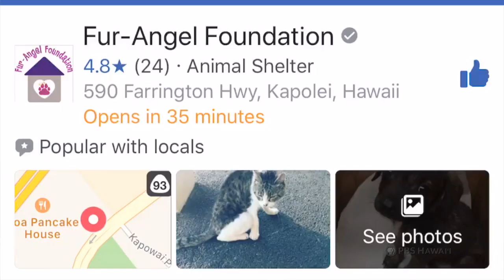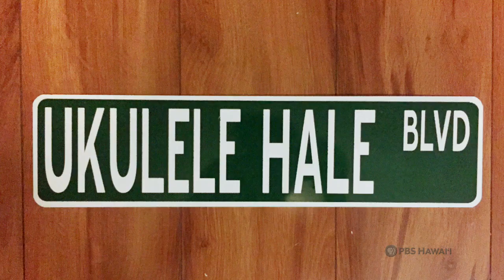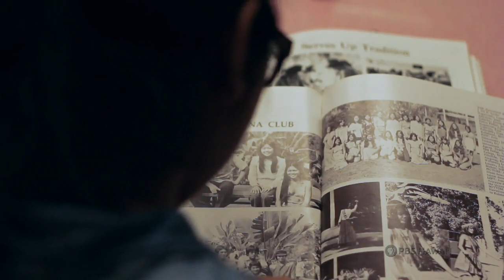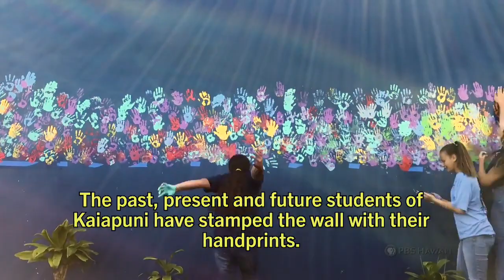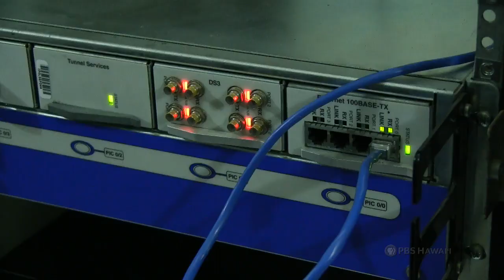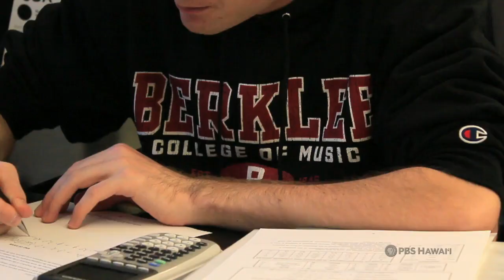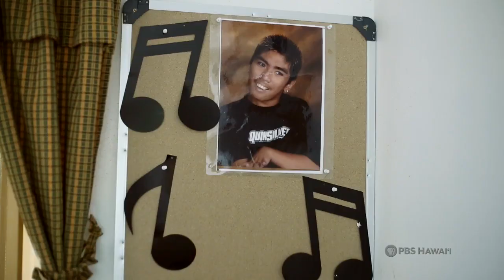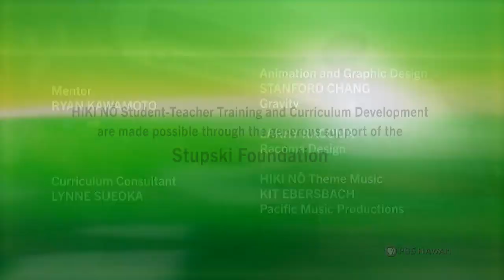HIKI NŌ Episode # 919: Stella, a homeless dog and other stories | Program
TOP STORY

Students from Ewa Makai Middle School on O‘ahu tell the story of Stella, a homeless dog who, with the help of volunteers from the non-profit group Fur-Angel Foundation, finally finds a forever home and owner. The story also follows the fate of Stella’s puppies, who were stricken with the deadly canine parvovirus.

ALSO FEATURED

–Students from Mid-Pacific on O‘ahu tell the story of an ‘ukulele virtuoso who made a life-changing career decision.

–Students from Lahainaluna High School on Maui showcase their school’s annual David Malo Day celebration.

–Students from Kalāheo High School on O‘ahu uncover a World War II relic embedded in a hillside.

–Students from Moloka‘i High School on Moloka‘i show how to make paint using their island’s prolific red dirt.

–Students from James Campbell High School on O‘ahu profile a gifted jazz saxophone player.

–Students from Kapa‘a High School on Kaua‘i tell the story of a pair of long-distance running brothers who partner in a very unique way.

This episode of HIKI NŌ is hosted by students at Kalama Intermediate School in Makawao, Maui.